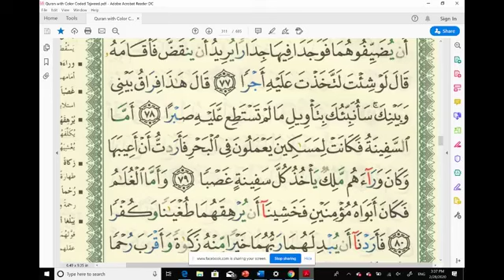Quran tafseer: Surah Al kahf part 10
Sahih/Authentic. - [Muslim]